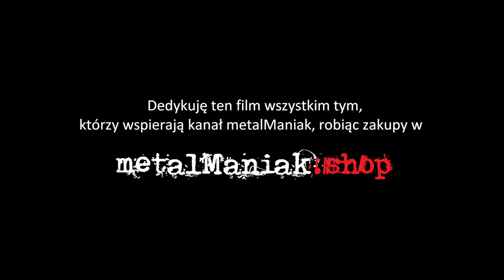❓❗❓Jak ZAKOŃCZYĆ OGNIOMUR, ATTYKĘ bez FARMERSÓW❓❗❓ OPIERZENIE ATTYKI NA RĄBEK STOJĄCY ⚒ CZ. II